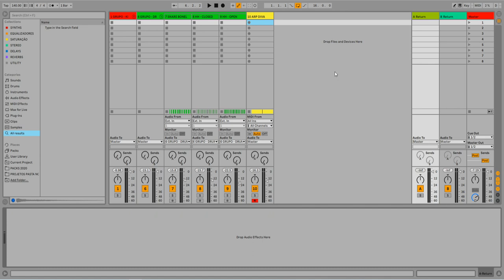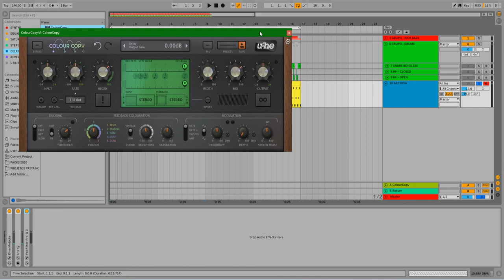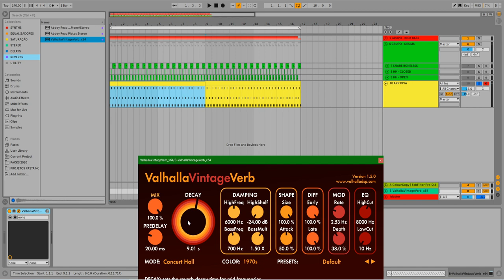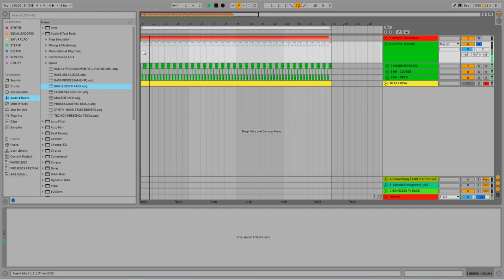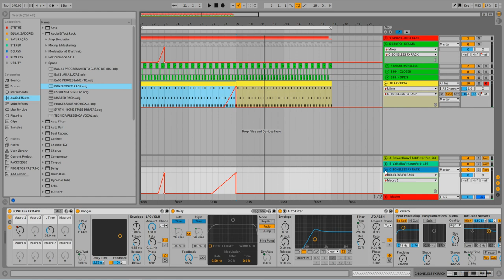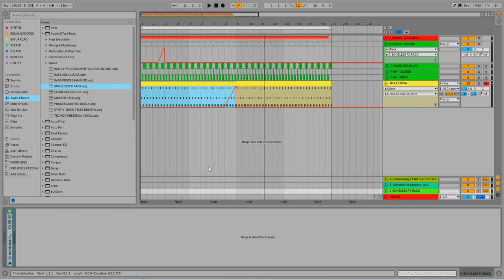Bus, Send, Canais de Retorno: Tudo que você precisa saber [Ableton]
Nessa aula, você vai aprender tudo sobre Bus, Send, canais de retorno (return channels), além de várias fagulhas criativas para utilizar esses recursos do Ableton Live ou em qualquer outra DAW.
Cada DAW funciona de um jeito, mas os princípios de Bus, Send, canais de retorno são os mesmos.
É importante para todo produtor dominar essas técnicas, pois elas podem ajudar muito nas mixagens e também nos processos criativos.

Conheça a nossa formação completa para produtores de música eletrônica. O curso mais insano que você vai encontrar: pmeexperts.com.br